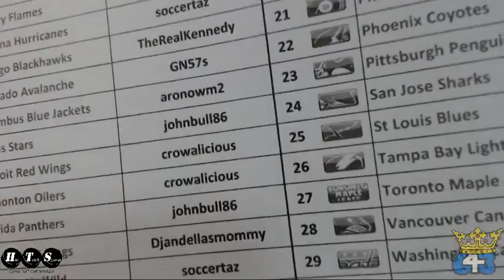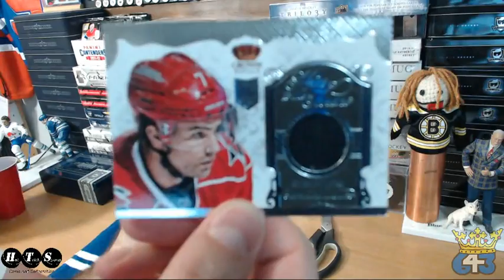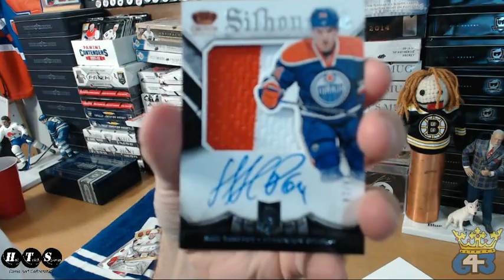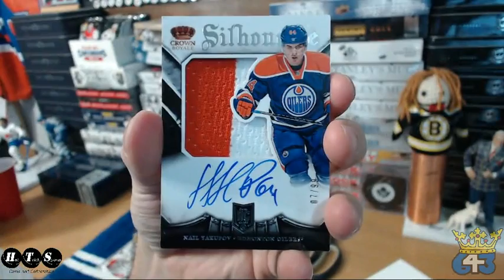HatTrick BIN Break #236 at 643boxbreaks.com – 2013-14 Crown Royale